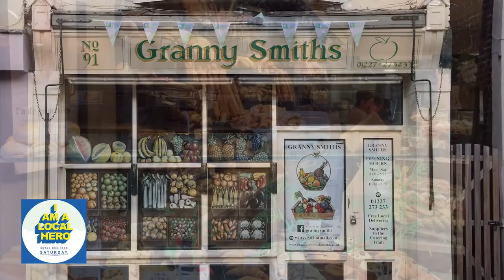7 December 2019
Small Business Saturday - shout out for all the SME working in construction today